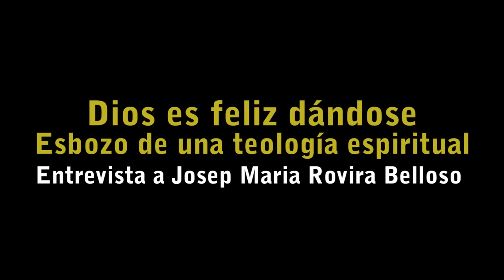Entrevista Josep María Rovira Belloso, teólogo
Autor de "Dios es feliz dándose. Esbozo de una teología espiritual".